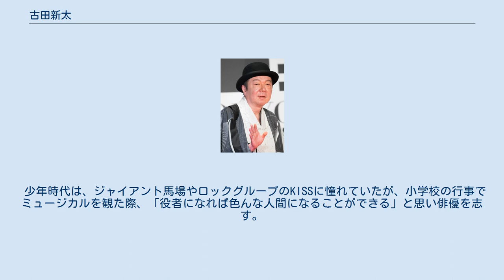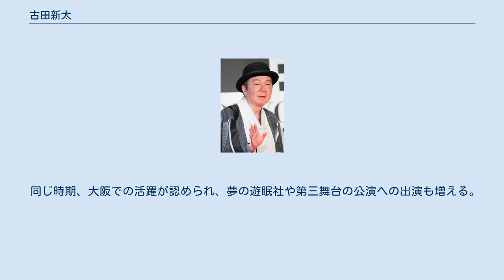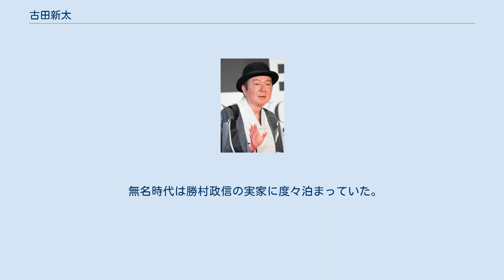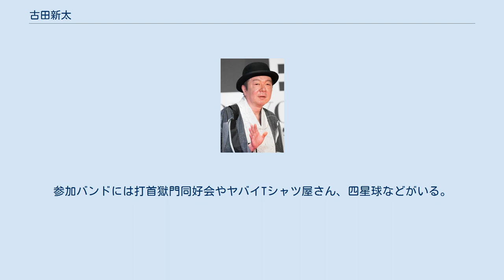古田新太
キューブ_(芸能プロダクション)
劇団☆新感線
古田 新太（ふるた あらた、1965年12月3日 - ）は、日本の俳優、声優、DJ。
本名、古田 岳史（ふるた たけふみ）。
愛称は古ちん。
 兵庫県神戸市西区出身。
リコモーション所属。
 芸名である「新太」は父の本名に由来する。
当初は同じ表記の「新（あらた）」だったが、劇団☆新感線のチラシに「新太（あらた）」と誤記されたのをきっかけに今の芸名になった。
 妻は元タレントの西端弥生。
一女あり。
 少年時代は、ジャイアント馬場やロックグループのKISSに憧れていたが、小学校の行事でミュージカルを観た際、「役者になれば色んな人間になることができる」と思い俳優を志す。
 中学校には演劇部がなかったため、「役者には体力も必要だ」という思いから運動部に所属した。
 中学校に入ってからバンドを組み、高校ではライブハウスに出演する傍ら演劇部に所属し、木下順二の戯曲『夕鶴』の与ひょう（よひょう）や別役実の作品に出演していた。
 お笑い好きであり、コントユニットを結成して活動していたこともある。
 高校生時代の17歳の時、「マンガ好きな若者」として、NHK教育テレビジョン『YOU』にパネラーとして出演していた。
 1984年、兵庫県立伊川谷高等学校卒業後、大阪芸術大学芸術学部舞台芸術学科ミュージカルコース入学。
しかし三年次から学費を払っていなかったため、後に除籍処分を受ける（大学側の手違いで四年の授業にも滞りなく出席していたが、卒業間際に発覚し除籍となった）。
 在学中は秋浜悟史に師事し、「下手な演技力をどうごまかすか」などの実践に役立つ実習を受ける。
 同年、「太陽族」という劇団に所属していたが、大学の先輩である渡辺いっけいに誘われて『劇団☆新感線』公演『宇宙防衛軍ヒデマロ』に出演。
当時の新感線の公演には2000人近い集客があり儲かる、と渡辺に言われ一度だけの約束で参加したがいつの間にか所属俳優にされていた。
が、渡辺と筧利夫が同時期に脱退してしまい集客が激減。
当然まったく儲からず、後に古田は「渡辺いっけいに騙された」と笑い話にしている。
しかし、この移籍がきっかけで現在の事務所に所属し、以後多くの作品に出演。
現在でも新感線の看板俳優として活躍中。
同時期に活躍していた俳優には羽野晶紀などがいる。
なお、プライベートで不祥事を起こして劇団ビタミン大使ABCに所属したことがある。
 売れていなかった頃は、道頓堀の金龍ラーメンでアルバイトをしていた。
 自身および新感線の代表的な舞台でもある『髑髏城の七人』では、主役と悪役を一人二役で演じた。
 関西学生演劇ブームに乗り、関西を中心にテレビ番組にも出演するようになる。
読売テレビのコント番組『現代用語の基礎体力』（1989年）、『ムイミダス』（1990年）、『未確認飛行・ぶっとい』（1991年）などの深夜番組で、『劇団そとばこまち』の槍魔栗三助（現在の生瀬勝久）や羽野らとレギュラー出演して評判を呼ぶ。
番組の成功とともに、古田自身もラジオ番組『オールナイトニッポン』のパーソナリティを務めるなど全国区に進出。
『オールナイトニッポン』には長年担当していたビートたけしの後継として木曜1部に登場し、容赦ない下ネタと自身の大好きなハードロックをかけまくるプログラムで大きな支持を得たが、特に下ネタの過激さは相当なもので、『オールナイトニッポン』放送開始から終了までにスタッフが始末書を書かなかった週は2回しかなかったとも言われる。
ハードロック・ヘヴィメタルを流していたことに関してはタクシーの運転手の間で評判が悪くチャンネルを変えられる等の苦情の声があったが、古田はこの件に関し「いやいや、おいらはタクシーの運ちゃんに向かって放送してるんじゃなくて、36局ネットというのを利用してAMでハードロックが聴けない地方の学生のためにやってるんだ！」と反論し、最終回まで徹底して流し続けた。
キャッチフレーズは「世界で一番偏差値が低いラジオ番組」であった。
 同じ時期、大阪での活躍が認められ、夢の遊眠社や第三舞台の公演への出演も増える。
 舞台以外にもテレビドラマ、バラエティなどにも出演しており、タレント、声優、ラジオパーソナリティとしても活躍。
また雑誌のコラムを手がけるなど、俳優の活動にこだわらず様々なジャンルで活...